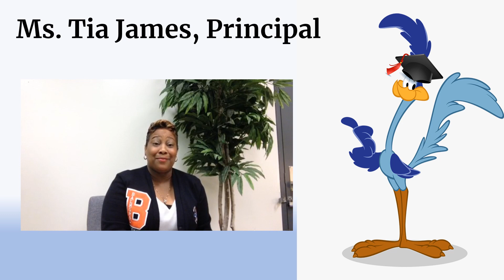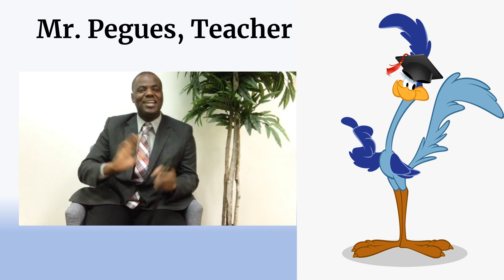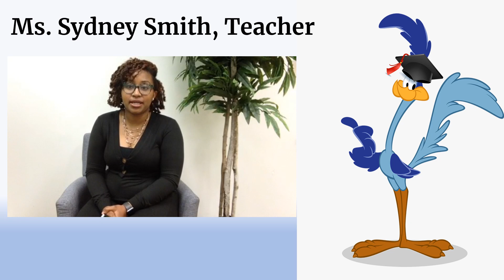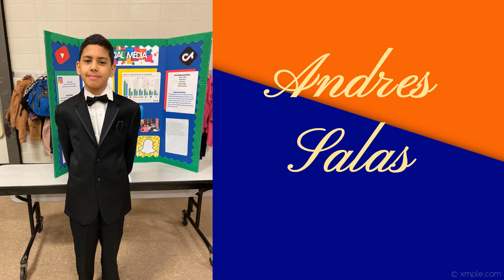B R E 5th Grade Promotion 2020